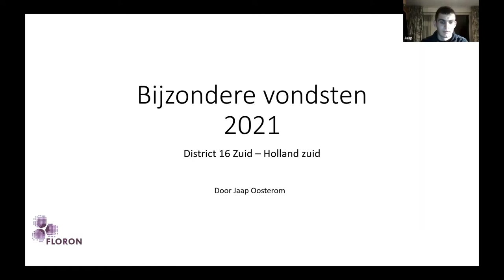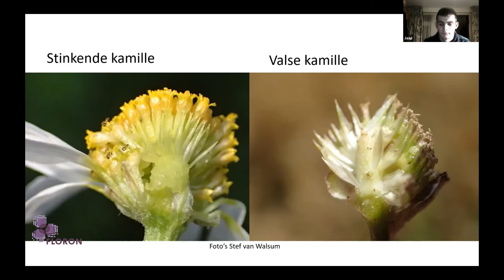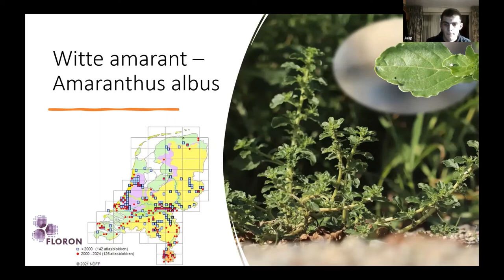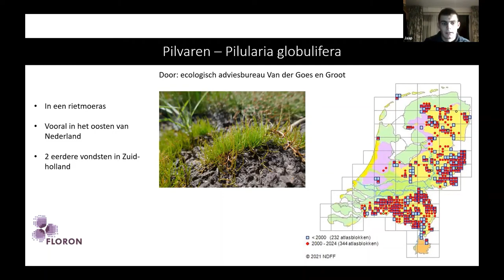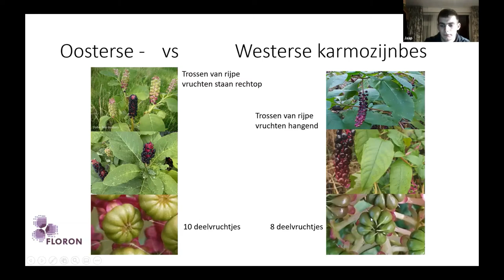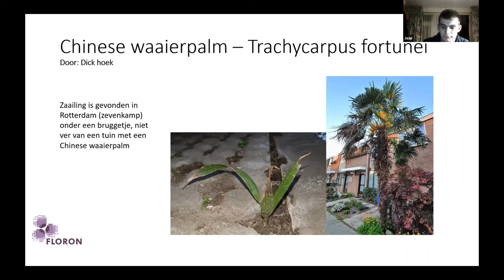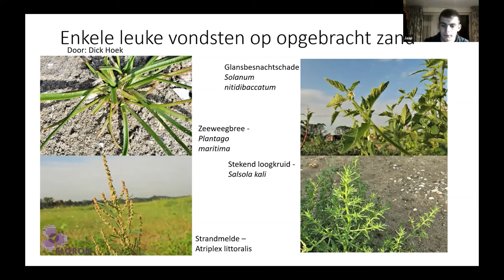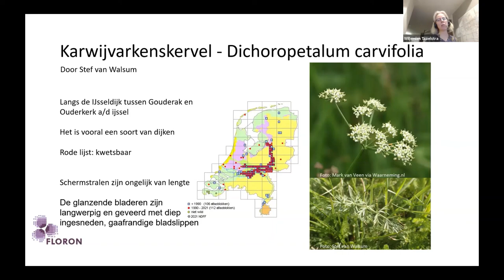Bijzondere plantenvondsten in 2021 (district Zuid-Holland-Zuid) - Jaap Oosterom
Digitale lezing door Jaap Oosterom over de bijzondere plantenvondsten in 2021 tijdens de FLORON districtsavond van district Zuid-Holland-Zuid in november 2021.